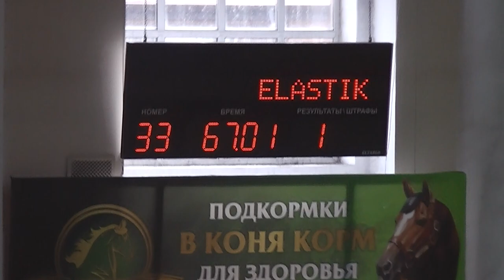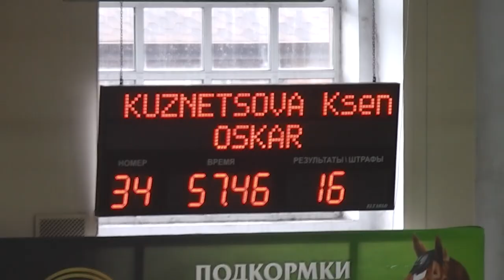VLOG: Осенний Кубок ФКСМ по конкуру, 20-23 октября, 2016/5 часть